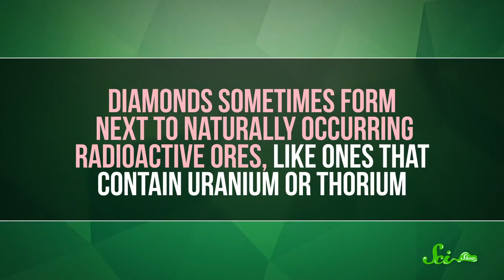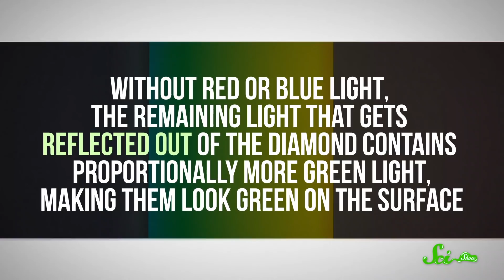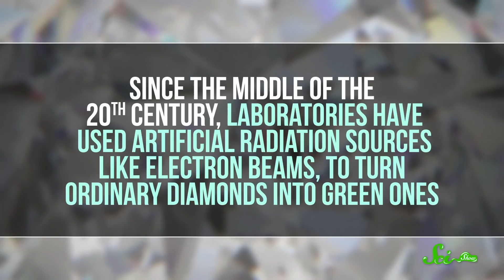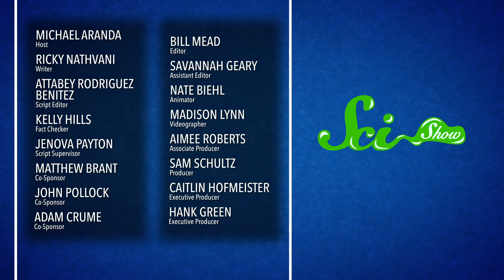Radiation Is a Green Diamond’s Best Friend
Diamonds are iconic, but some of them might make others a little green with envy.

Images